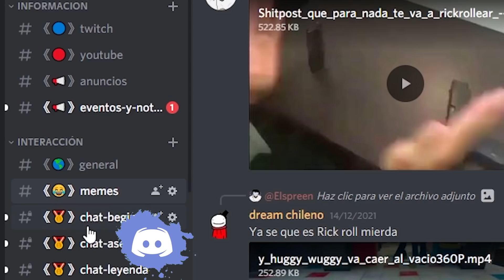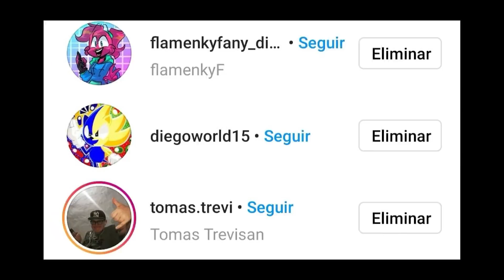Este MOD es un CAPITULO de HAPPY TREE FRIENDS!🙀🔥/VS FLIPPY HAPPY TREE FUNKERS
Mostrar más para ver información relevante
                            ✪➤ Objetivos del Canal ➤✪
-►80.000 Suscriptores : Meta ENERO
-►90.000 Suscriptores : Meta Febrero
-►100.000 Suscriptores: FACE REVEAL 😸
-►500.000 Suscriptores: QUEDE 🙀
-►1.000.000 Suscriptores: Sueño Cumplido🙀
-►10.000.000 Suscriptores: Evolucionamos a Tigrito 🐯